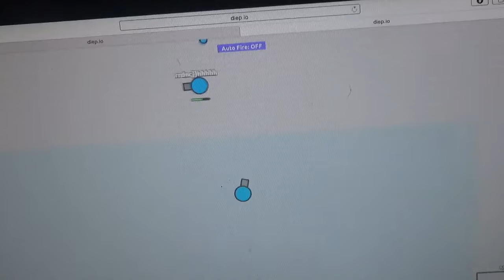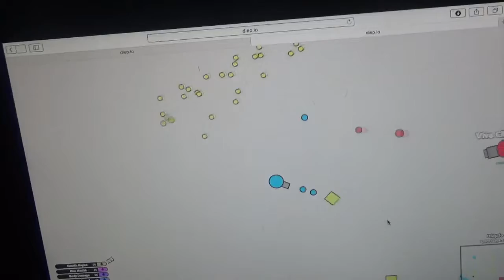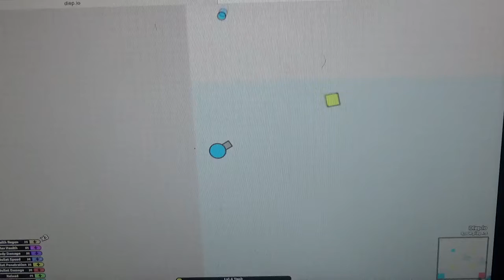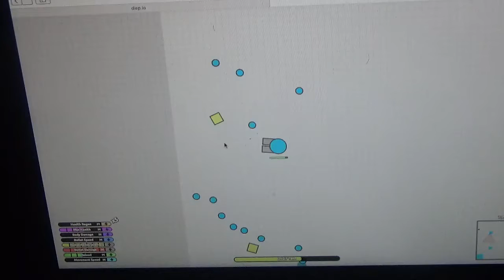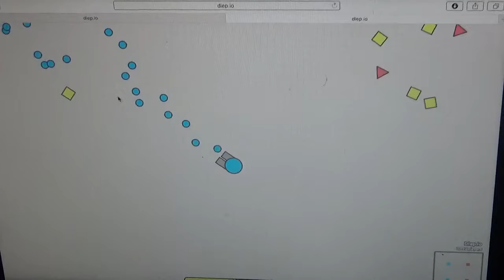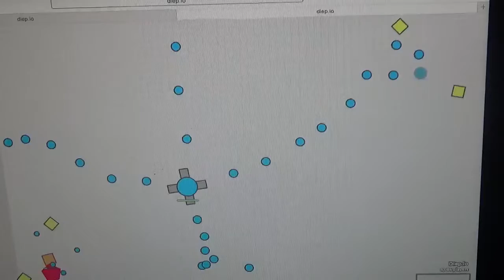DIEP.IO GOT TO LEVEL 45